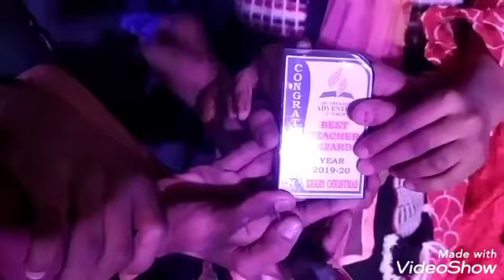best teacher ka award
thnk u all ap sub esi trha sy hmen put den ta k hm esi trha sy khudawand yasu Masih ki khidmat krty rahain
thnk u all
God bless you all